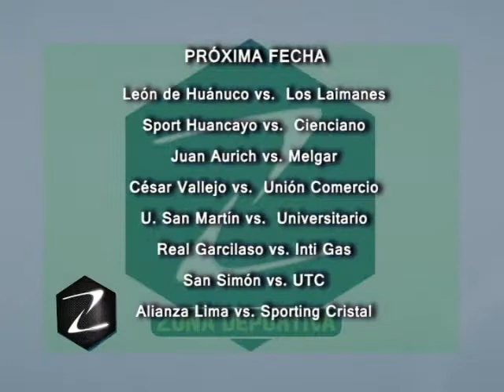Tabla de posiciones y próxima fecha